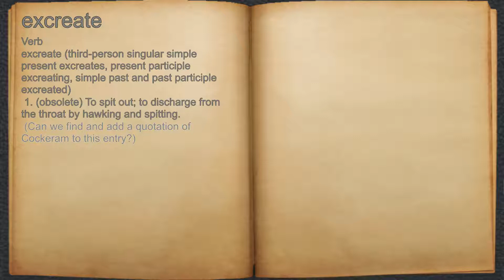What does excreate mean?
A spoken definition of excreate.

Intro Sound:
Typewriter - Tamskp